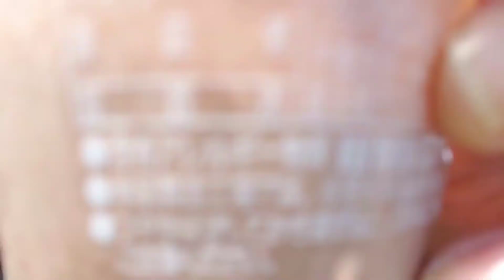PERALATAN VLOG BUAT PEMULA !!! DI JAMIN MANTAP